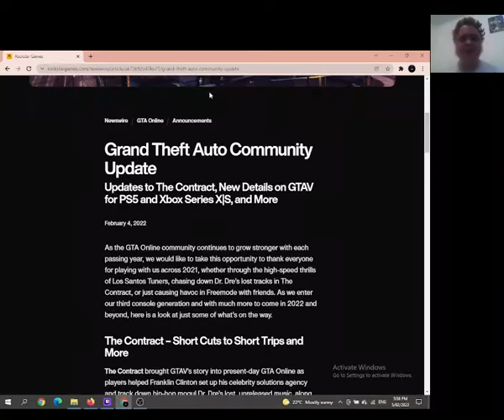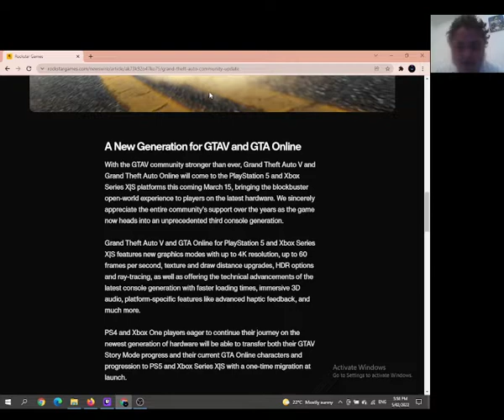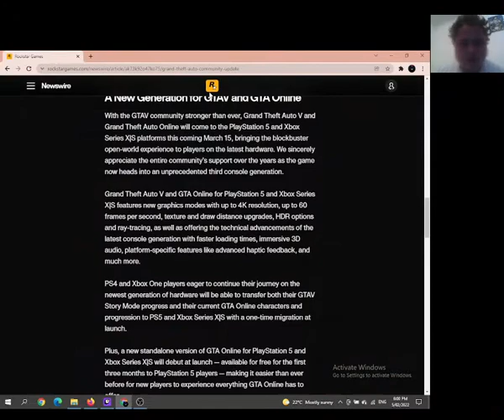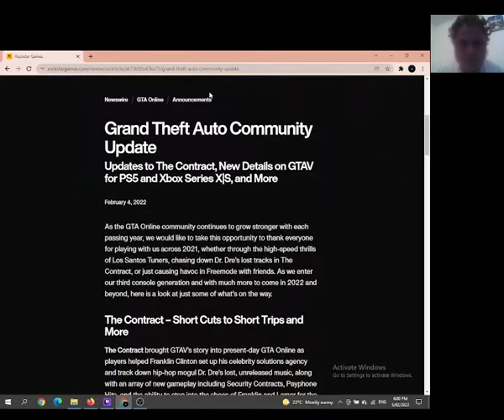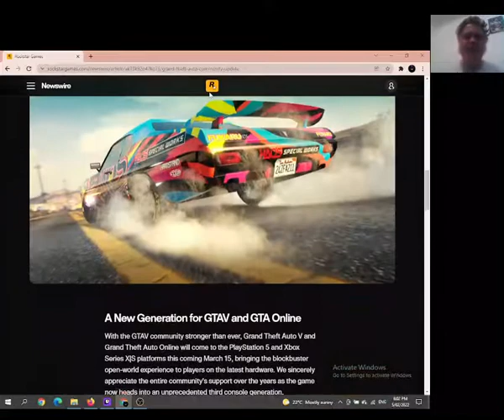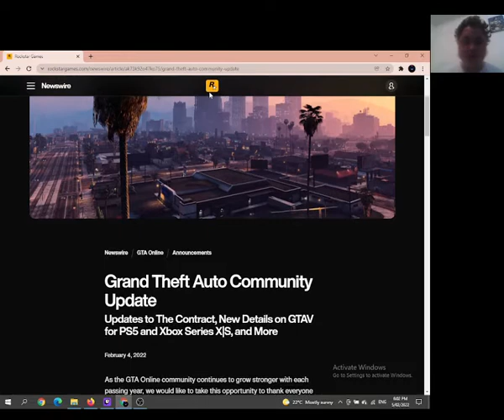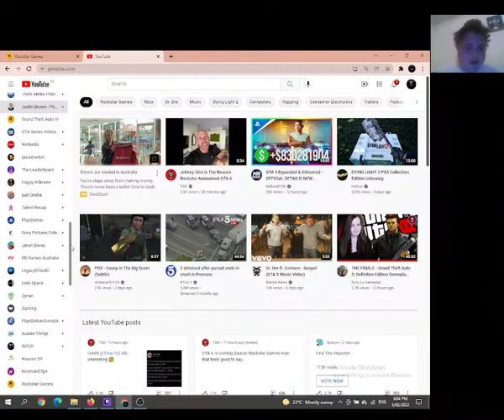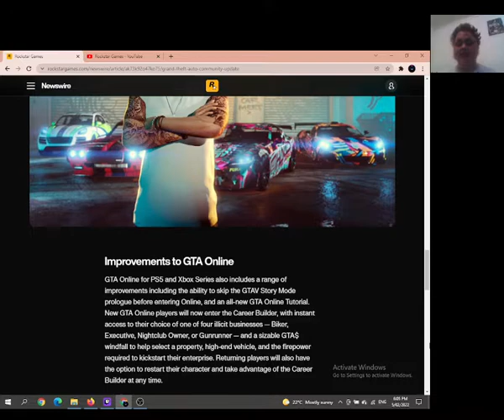update on GTA 6 in Developments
All update on GTA Games